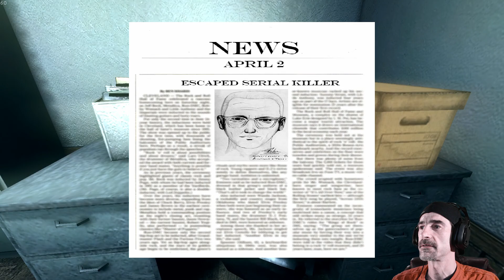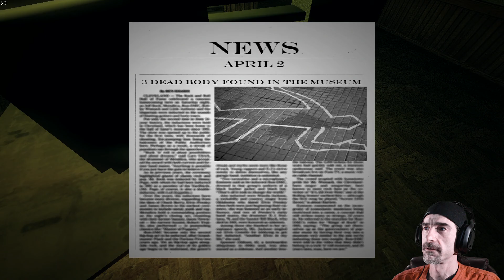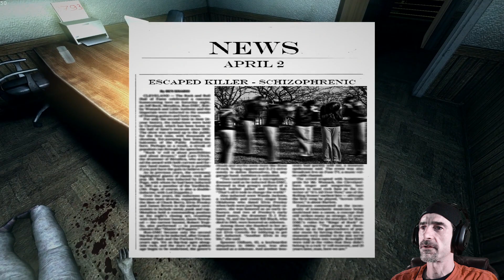One Night, Indie Horror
I`m not sure what to make of 'One Night', an indie horror game I that just came out on steam.